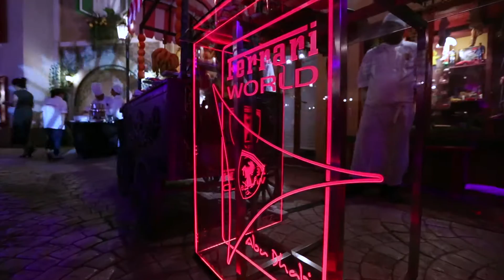Ferrari World Yas Island, Abu Dhabi | Events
Meet China Event hosted by Ferrari World Yas Island, Abu Dhabi.

Want to book your exclusive event at Ferrari World Yas Island, Abu Dhabi?